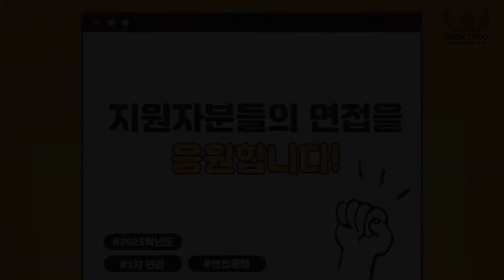크레센도 국제대학교ㅣ항공서비스학과ㅣ해외항공과 ㅣ2023학년도ㅣ수시 1차 모집 ㅣ수시 1차 면접ㅣ면접장소ㅣ면접일자ㅣ준비물ㅣ면접꿀팁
📢 항공서비스학과 모집 중 (~9/21)

안녕하세요😊 오늘은 2023학년도 수시 1차 면접에 대해 안내드리는 영상으로 찾아왔습니다. 면접 장소, 면접 일자, 준비물 그리고 면접 꿀팁까지 입시생 여러분들에게 도움이 될만한 정보들로 담아보았으니, 면접 전 꼭 참고하시길 바랍니다. 모든 지원자분들의 합격을 기원하며 응원합니다💖

📌 2023 크레센도 국제대학교 항공서비스학과 모집 일정
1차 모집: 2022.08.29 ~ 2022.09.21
1차 면접시기: 2022년 9월 24일 (토)

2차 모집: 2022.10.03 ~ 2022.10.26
2차 면접시기: 2022년 10월 29일 (토)

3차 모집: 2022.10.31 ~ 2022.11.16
3차 면접시기: 2022년 11월 19일 (토)

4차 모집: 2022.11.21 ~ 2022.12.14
4차 면접시기: 2022년 12월 17일 (토)

📍면접 장소: 서울 코엑스 그랜드 컨퍼런스 룸

💌 이 외에 궁금하신 점이 있으시면 언제든 페이스북 메시지, 인스타그램 DM, 카카오플러스를 통해 연락주시기 바랍니다 💌